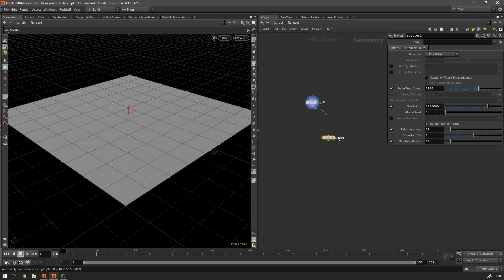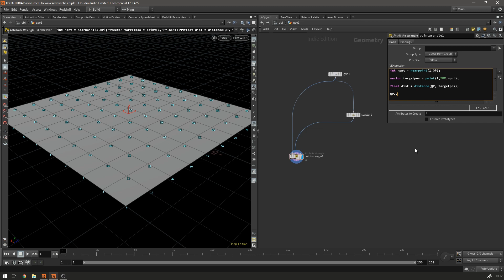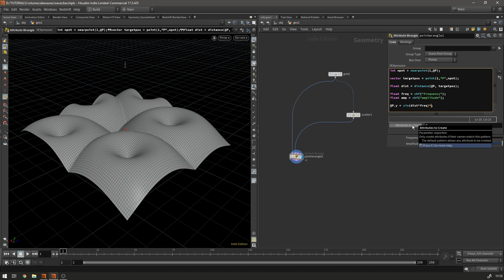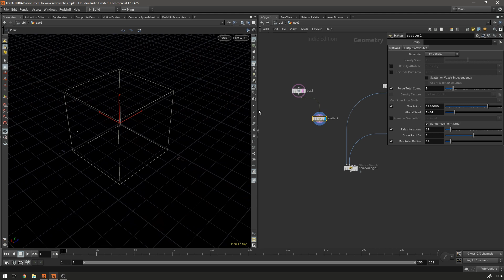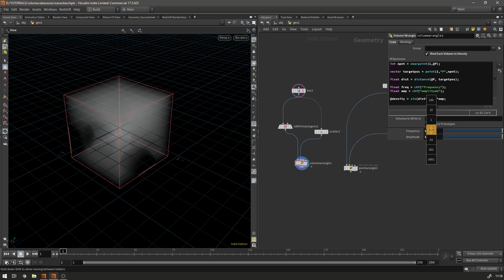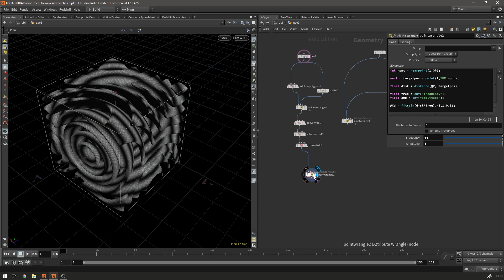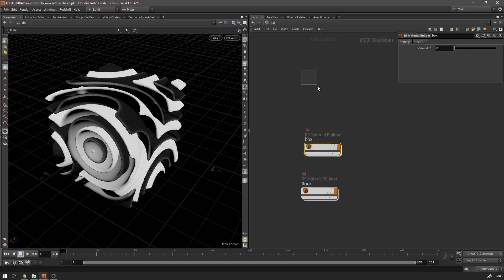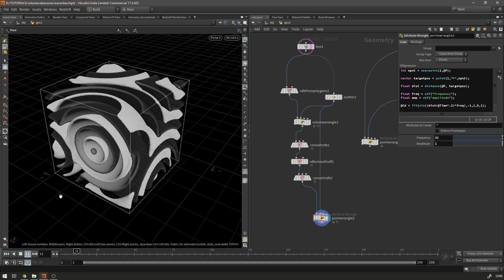Volume density waves in Houdini using VEX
Finally tutorial number 2!!

In this tutorial we'll learn how to create these volume based concentric circle cubes in Houdini, using VEX, and (very) basic shading using Redshift.